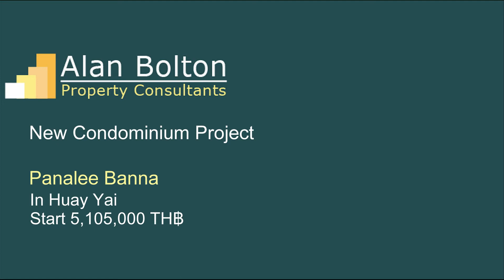Panalee Banna in Huay Yai